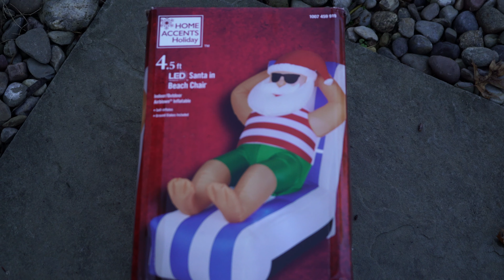Santa in Beach Chair LED Airblown Inflatable Christmas unboxing